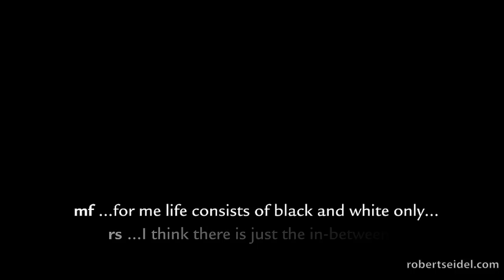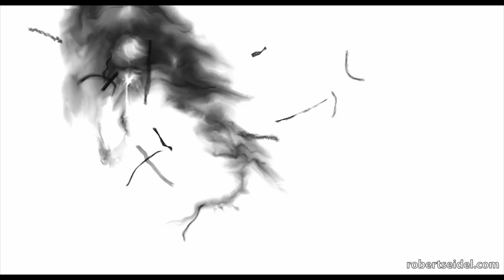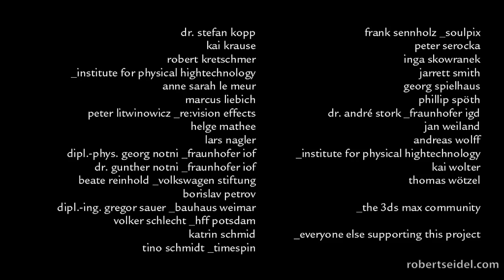_grau | Robert Seidel | HD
_grau | d 2004 | 10:01 min

director, producer, animator: robert seidel

 _grau is a personal reflection on memories coming up during a car accident, where past events emerge, fuse, erode and finally vanish ethereally  various real sources where distorted, filtered and fitted into a sculptural structure to create not a plain abstract, but a very private snapshot of a whole life within its last seconds